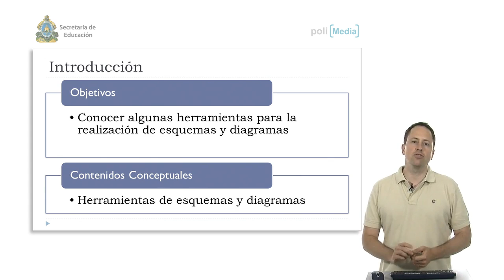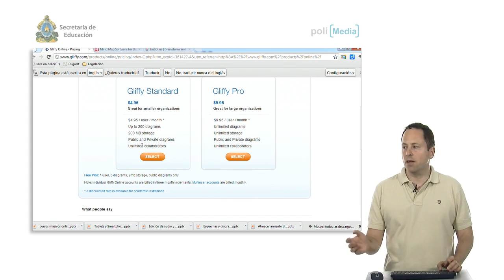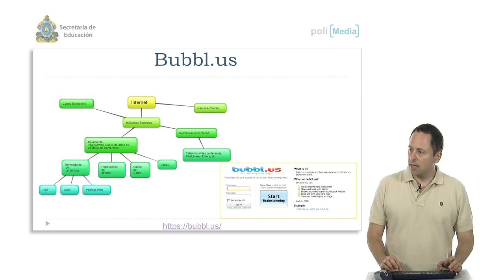Esquemas y diagramas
Bloque 21 del curso Tecnologías de la Información y la Comunicaciones en la Educación

Esquemas y diagramas Autor: Despujol Zabala, Ignacio